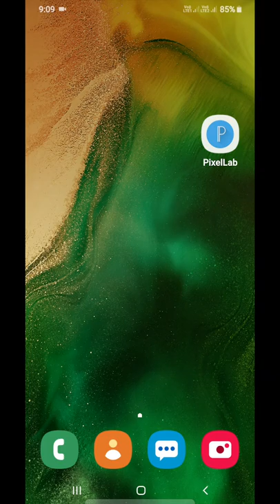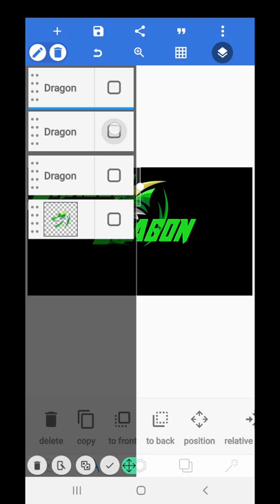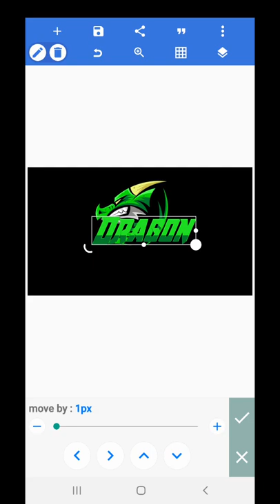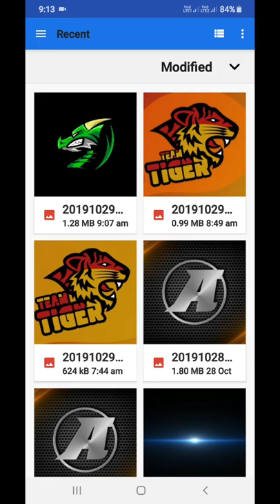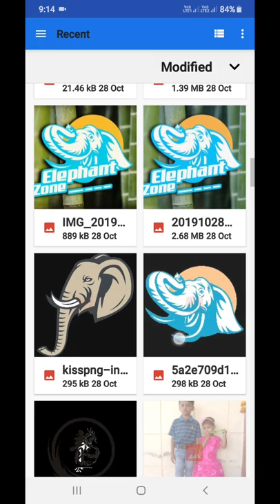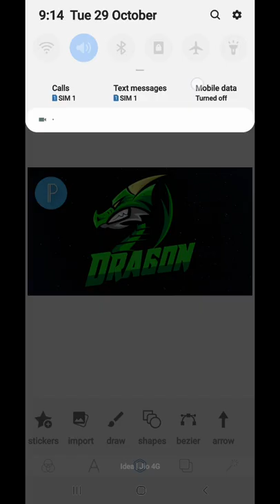Pixellab Logo Making Video || YouTube Channel Logo Making In Pixellab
Hi, Friends.